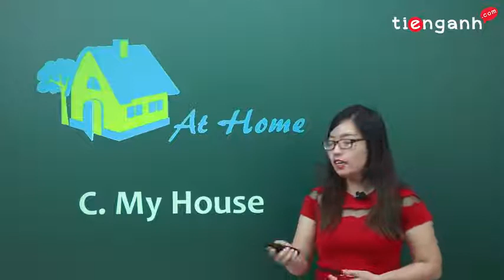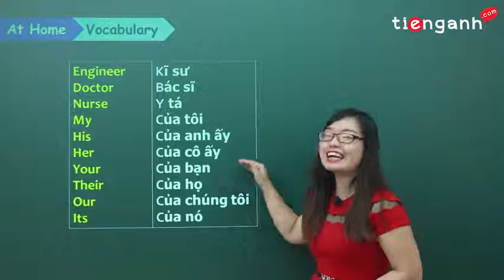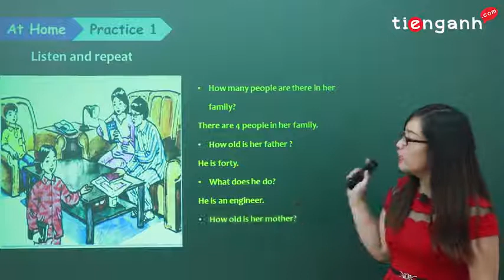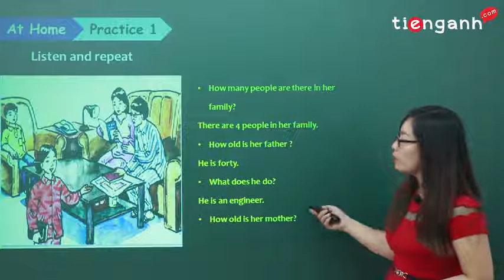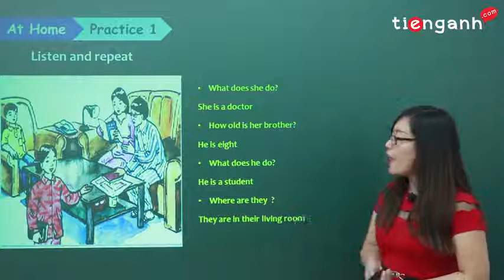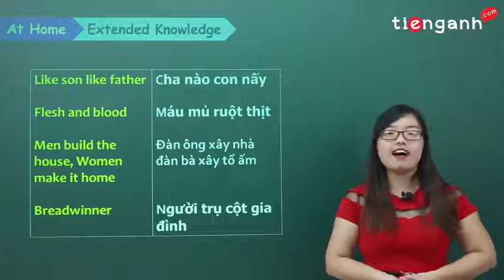Tiếng anh lớp 6 - Unit 3C - At home (My family)